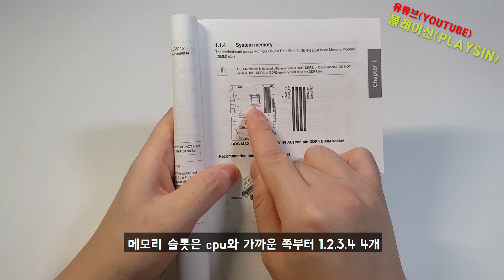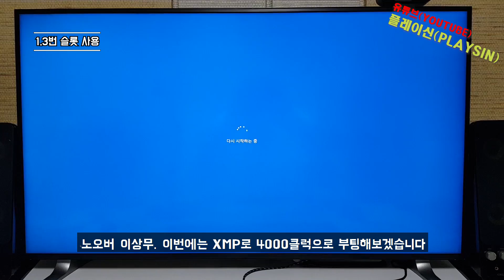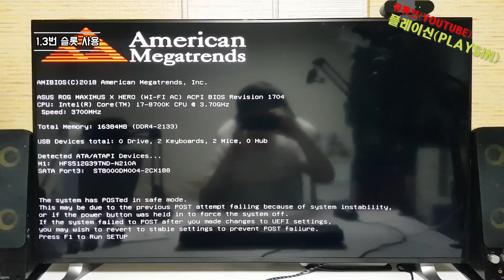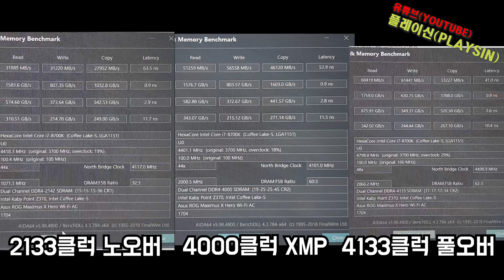메인보드 메모리슬롯 1.3번 2.4번은 무슨 차이가 날까 [playsin플레이신]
Differences in computer mainboard memory slot number 1.3 or 2.4

i7 8700K
8G X 2 램
ASUS ROG MAXIMUS X HERO (WI-FI AC)
1080ti
쿨러마스터(CoolerMaster ) MasterLiquid ML360R RGB 3열 수냉쿨러
Fractal Design Define R6 강화유리 케이스

메인보드 메뉴얼에 램을 2개 장착시 2.4번슬롯에 장착하라고 써있는 설명에 대한

왜 2.4번에 장착하여야 하는가에 대한 답을 찾기위한 과정입니다.

1.3번 장착시 4000클럭 이상은 부팅이 불가능했지만

2.4번 장착히 4133클럭에 메모리타이밍까지 조일수 있었습니다.

역시 메뉴얼에 써있는건 틀리지 않습니다.